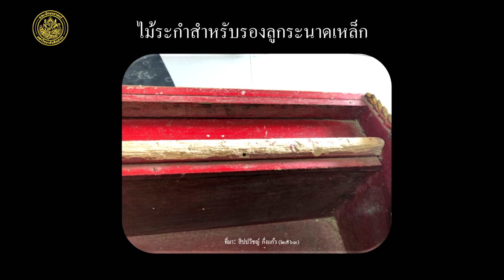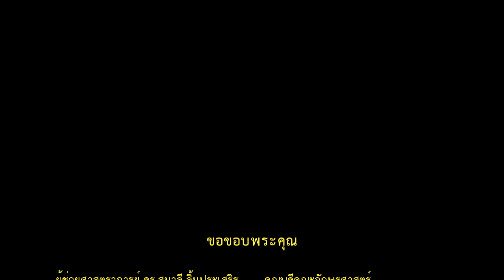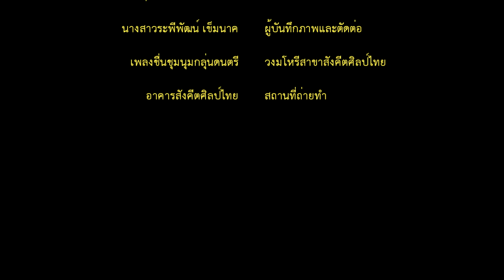ระนาด (Thai Xylophones)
บรรยายโดย ผู้ช่วยศาสตราจารย์ ดร.สิปปวิชญ์ กิ่งแก้ว
อาจารย์ประจำสาขาวิชาสังคีตศิลป์ไทย คณะอักษรศาสตร์ มหาวิทยาลัยศิลปากร

Assistant Professor Dr.SIPPAVICH  KINGKAEW
Program in Thai Music, Faculty of Arts, Silpakorn University